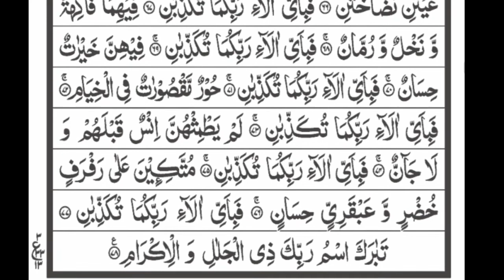Surah Ar-Rahman | Daily Recitation